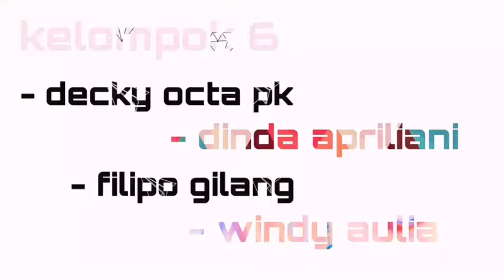Materi Sejarah Wajib | Kebijakan Van Deventer di Hindia Belanda - Politik Etis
Materi ini dipublikasikan oleh Kelompok 6 yang beranggotakan

-Decky Octa Praka Yudha
-Dinda Aprilliani
-Filippo Gilang Inzaghi Rizki
-Windy Aulia